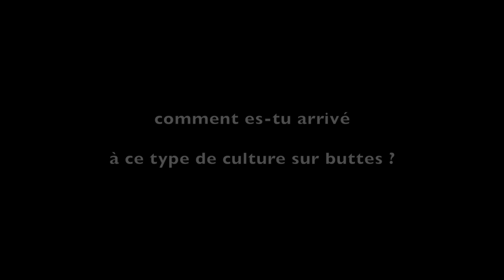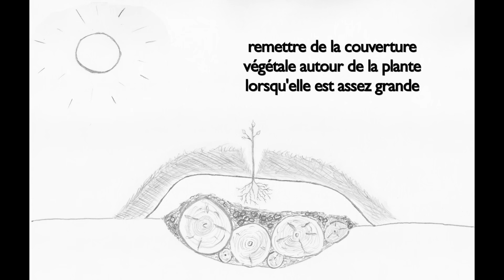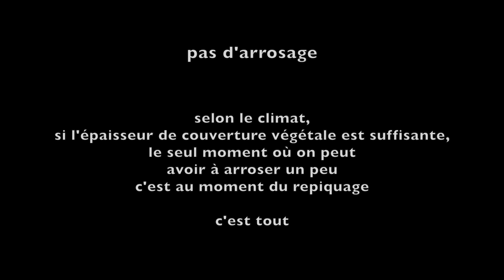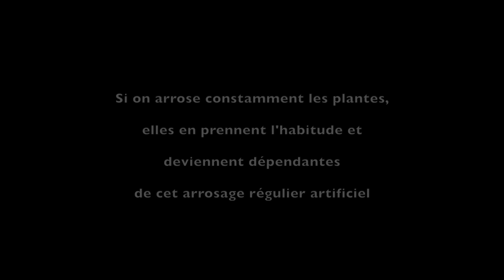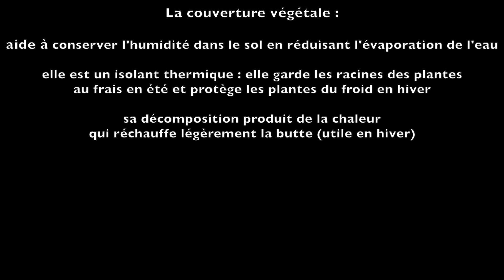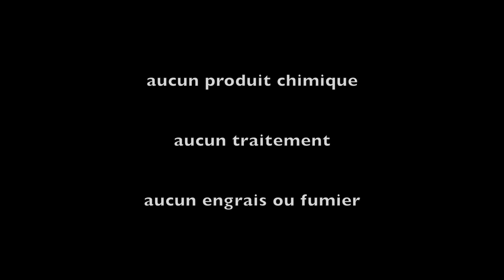l'Abondance Végétale (selon Philip Forrer) - culture sur buttes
« Une petite parcelle transformée en paradis produit bien plus qu’un plus grand champ agricole »

Philip Forrer expérimente la culture sur buttes depuis plus de 40 ans dans le Sud-Ouest de la France.

Dans ce film vous verrez comment il se nourrit de son potager toute l'année.
Un immense merci à lui pour le partage de ses connaissances.

Lorsque j’ai rencontré Philip, j’avais un vieil appareil photo numérique dans mon sac à dos et je ne l’utilisais que pour prendre quelques photos.

Mais lorsque Philip a commencé à me partager sa vision et son savoir, j'ai senti que c'était un privilège de pouvoir partager ces discussions avec lui et que ce serait vraiment dommage de les garder uniquement pour moi.

Je lui ai donc demandé si je pouvais enregistrer ces discussions, j'ai sorti le vieil appareil photo numérique de mon sac, j'ai appuyé sur le bouton « enregistrer » et j'ai soudain commencé à réaliser ce film inattendu !

C'était mon tout premier film réalisé, en 2015/2016 avec du matériel amateur, et je suis maintenant devenu vidéaste.

Quelle joie !

J'espère que vous apprécierez ce film.

Renaud

Sur le même sujet, d'autres films ont été réalisés et ils vous apporteront des connaissances et approches complémentaires à celui-ci, vous pouvez aller voir :

et le film "Le jardin extraordinaire de Philip Forrer" réalisé par Frank Nathié

et son livre "Gardening Without Work"